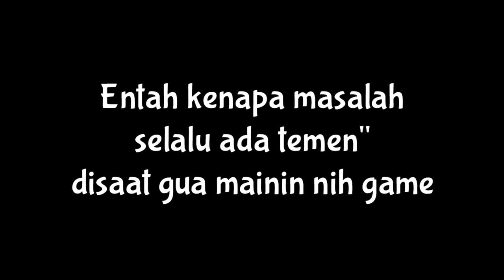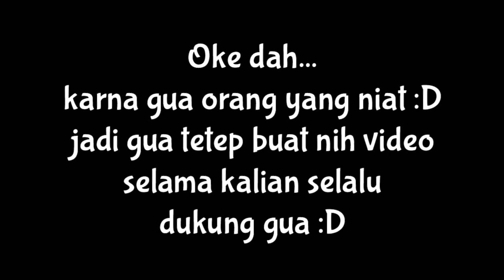Cobaan di hari Istimewa??!!! - One Piece Thousand Storm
~Idiotz-Genkz~

Oke guy's.
Selamat datang kembali di video gua.

Sebelumnya gua sorry banget temen" jikalau video ini termasuk salah satu video tanpa keniatan yang pernah gua buat. Selain gua bingung mau ngapain,,,ada banyak banget cobaan temen",,,jujur aja gua emosi saat record nih game.

But!!! Gua ga bakal buat para Subscriber gua kecewa aseekk!!! Wkwkwkw.
Gua bakal tetep semangat dan gua usahakan bakal lebih baik ke depan. Oh iya terakhir

Happy Birthday buat Franky!!!

Dan Lain-lain :
~DragonBall Xenoverse Series
~One Piece Pirate Warrior 3 Series
~Naruto Ultimate Ninja Impact Series
~Attack On Titan Wings Of Freedom Series
~Tokyo Ghoul Game Series
Credits Song :

{Intro : Different Heaven - OMG}

Backsound :
-We Are One - Vexento
Licensi :
-Tomfoolery

-Facebook : Bagus Ardiansyah Putra (Foto sampul ruang gaming).